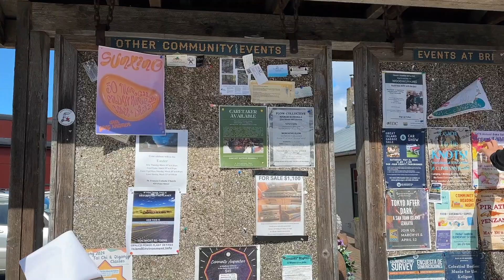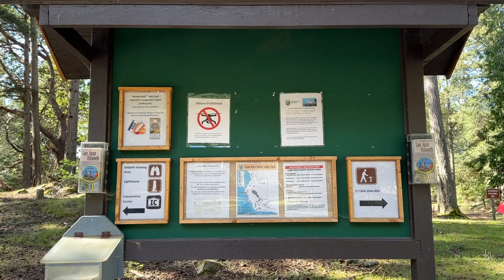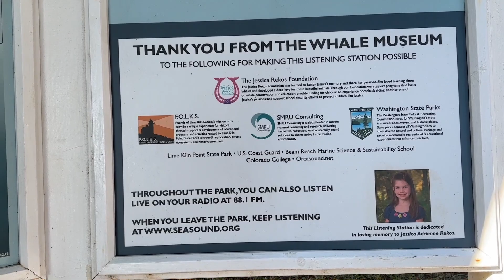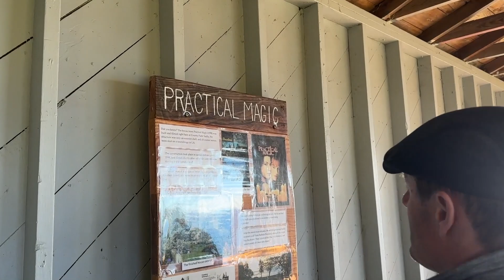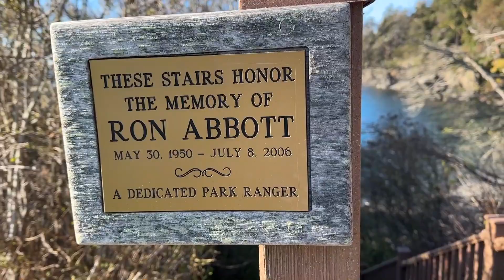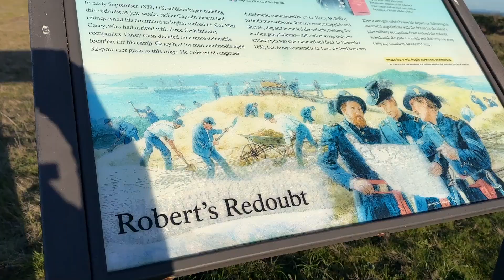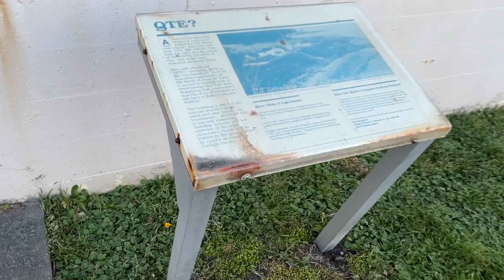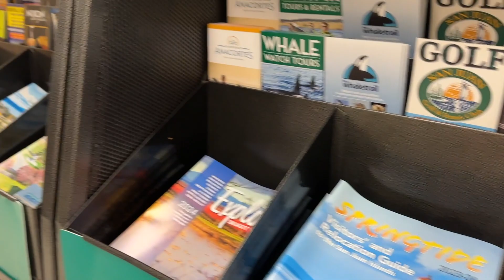We Took the Ferry to Friday Harbor San Juan Island, Explored the Island; Lime Kiln and Cattle Point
The Island is beautiful and we picked a beautiful day to go. The sky cleared up after several days of rain. We didn't see the whole island, nor did we see orcas, so we'll definitely have to go back at the end of Spring. I really was hoping to see orcas, but I was happy to see eagles, foxes, deer, and rabbits. Next time we'll have to explore the Northern part of the island.